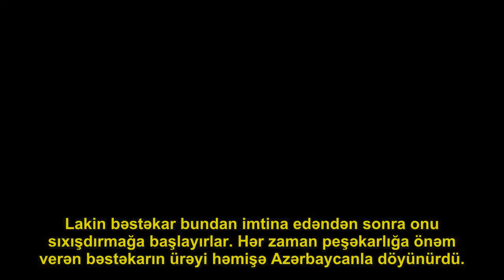Gorkemli bestekarimiz niye qebirden cixarildi?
Azərbaycanın əməkdar incəsənət xadimi, bəstəkar Tahir Əkbər 1946-cı il yanvarın 20-də Bakıda anadan olub. O, sonuncu dəfə 1990-cı ildə ad gününü qeyd edib.
. Tahir Əkbər deyirdi ki, yalnız torpaqlarımız azad ediləndən sonra ad günümü qeyd edəcəyəm:. “Ad günüm qanlı 20 yanvar faciəsi ilə üst-üstə düşdüyündən 1990-cı ildən bu yana ad günümü keçirmirəm və dostlarıma, tanışlarıma da məni təbrik etməyə icazə vermirəm”.. 11 yaşında ikən Bethovenin “Ay sonatası”nı dinləyən Tahir Əkbərin klassik musiqiyə sevgisi daha da artmağa başlayıb və o, pianoçu olmağı qarşısına məqsəd qoyub. Tahir bəyin tutduğu yolda ən böyük dəstəkçisi isə valideynləri idi. Özbəkistanda yaşadığı müddətdə ona özbək musiqisi yazmağı məsləhət görürlər.. Lakin bəstəkar bundan imtina edəndən sonra onu sıxışdırmağa başlayırlar. Hər zaman peşəkarlığa önəm verən bəstəkarın ürəyi həmişə Azərbaycanla döyünürdü.
. Buna görə də o, 80-ci illərdə vətənə qayıtdı və burada bir-birindən gözəl əsərlər yaratdı.. Daha ətraflı Axar TV-nin təqdim etdiyi süjetdə:.